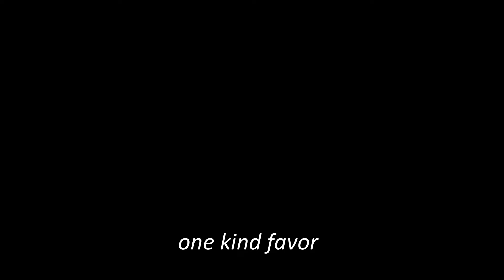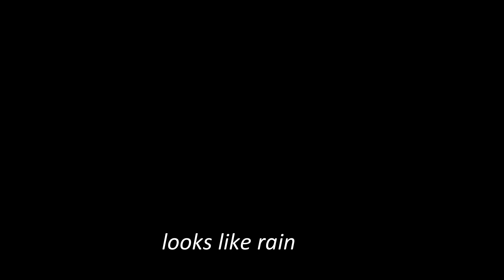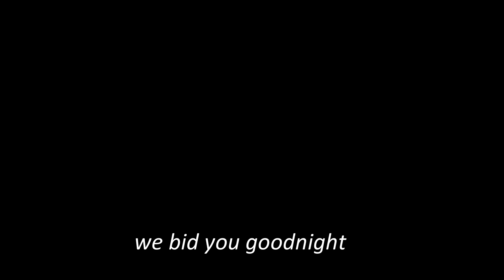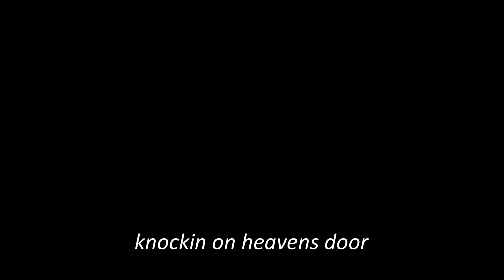Uncle Jerrys Band - practice 8-26-22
0:00 one kind favor (no drums)
5:21 - the mighty quinn (drums join)
10:59 - loser
19:06 china rider
30:04 - box of rain
35:18 - tangled up in blue
53:10 - all along the watchtower
59:06 - deal
1:02:26 - looks like rain
1:13:03 - samson & delilah
1:18:51- catfish john
1:25:35- we bid you goodnight
1:27:25- scarlet / fire
1:41:17 - dont ease me in (no drums)
1:42:32 - knockin on heavens door (no drums)